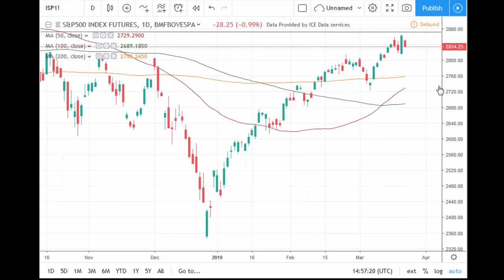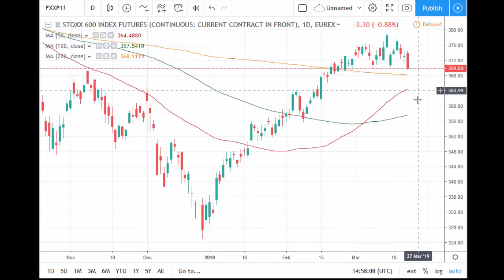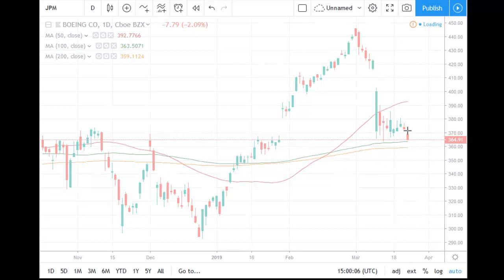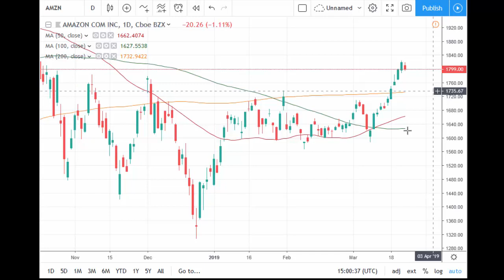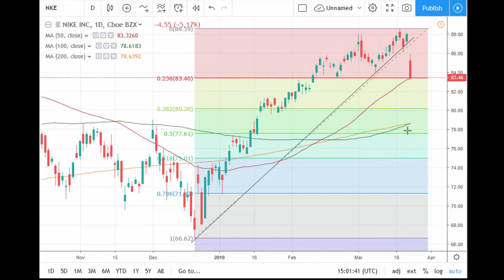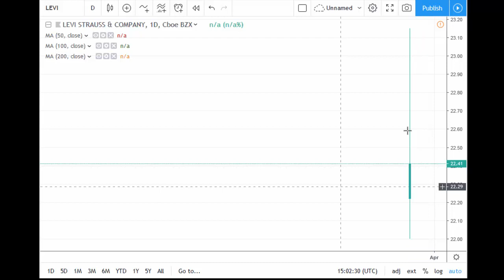Wall Street got spooked | tradimo